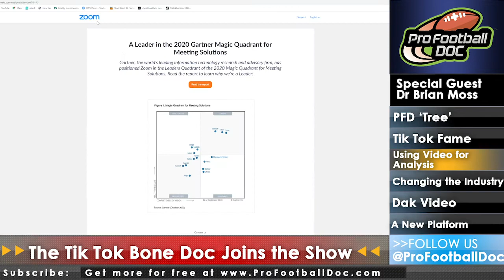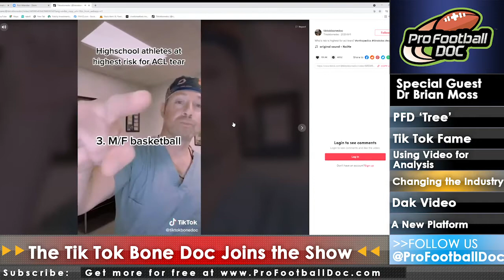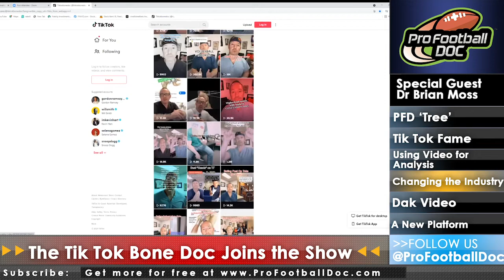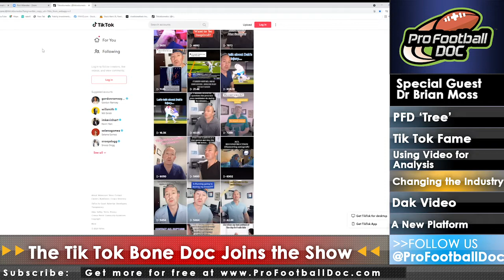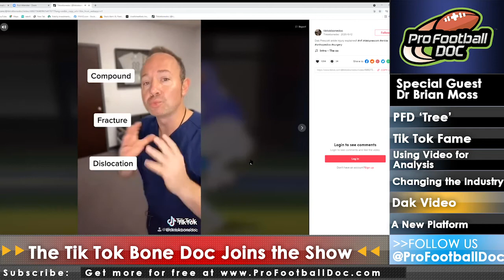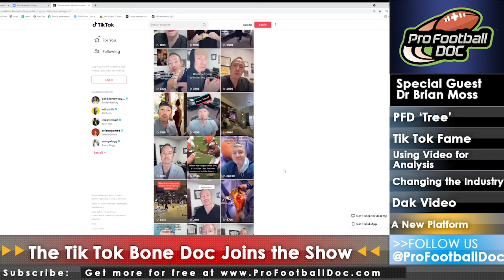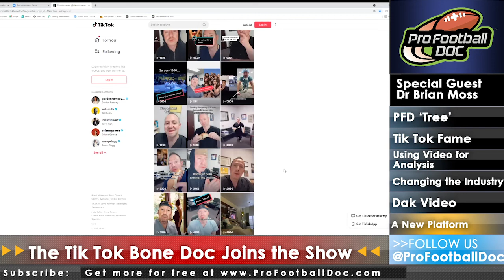The ProFootballDoc 'Tree' with guest Brian Moss